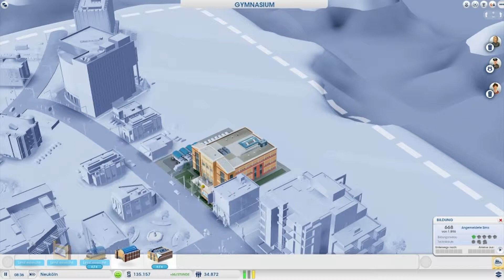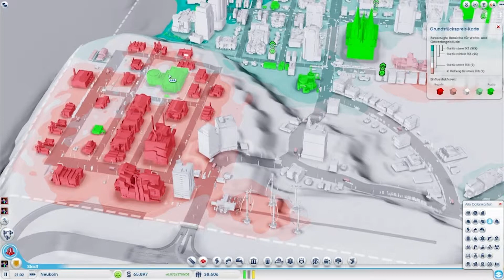Wir brauchen Industrie - Lets Play SIM CITY 5 #032 [Deutsch/HD+]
Lets Play Sim City 5 mit:

Kilian  = Kiliko98

Sim City 5 (2013)
Aufbauspiel
Electronic Arts (EA)

Intro Song
DJROC - Breaking Bad